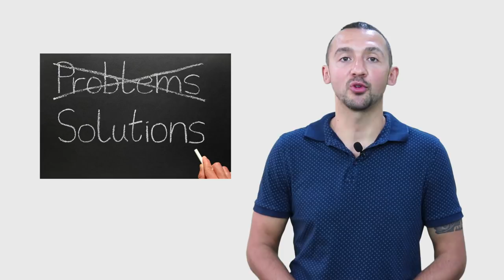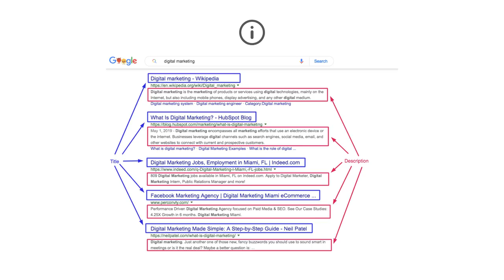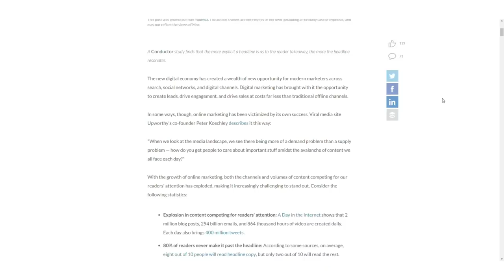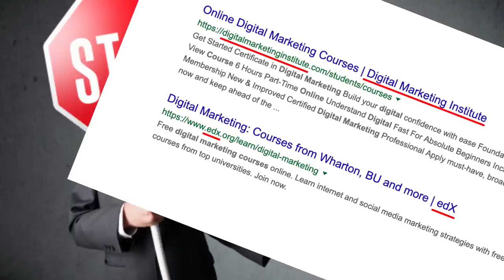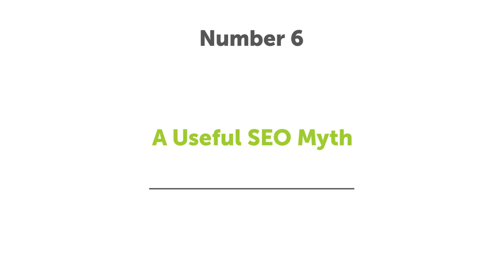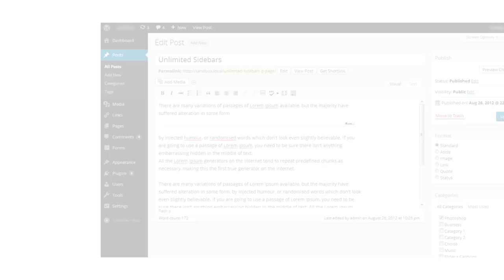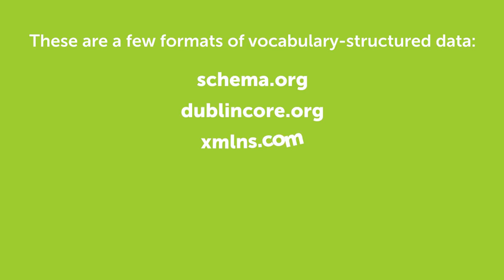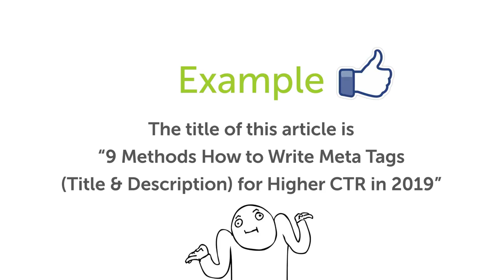9 Methods How to Write Meta Tags (Title & Description) for Higher CTR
Having the correct meta information is crucially important for your website, YouTube videos or Facebook publications, because users read this before deciding to click.

But It’s not only important for users, it’s important for Google as well.

In the first episode of SEO Mythbusting, Martin Splitt, WebMaster Trends Analyst at Google, gave three invaluable tips of where webmasters need to pay specific attention. These are content, meta information and performance.

How to write meta tags? There is not enough space to provide details about all your content.

People don’t have the time for reading extended meta information. How do you find the correct balance between length, keywords and information for users?

What I have noticed is that sometimes Google doesn’t understand the content of your website because of your meta information and then Google doesn’t rank it.

In this video, I’m going to show you how to write seamless meta tags to specifically satisfy user intent, provoke curiosity, improve CTR and give Google and YouTube enough reason to rank your content.

Before explaining how to write meta information I want to explain to you, exactly what it is.

Meta information can be seen on search engine ranking pages also known as SERP. The blue links with headings are titles, the slightly smaller fonts and longer explanations are descriptions.

Each page of every website needs to have unique meta tags - titles and descriptions. Titles are the names of your pages and your description is a really short explanation about the featured content on your page.

You can add meta tags on Wordpress by using the Yoast plugin. Yoast is very helpful because it helps control the right length of your meta tags.

Other Customer relationship management systems - CRM for short - are also available, depending on what kind of website you have.

Correctly written meta information improves your CTR and helps Google combine users intent with your meta tags and content.

I’m gonna show you 9 techniques to creating the best meta tags and three of them will increase your CTR by up to 104%.

Number 1. Using Brackets, Numbers and Symbols
Number 2. Capitalize Every Word of Your Title, except articles and prepositions.
Number 3. Put your brand or domain name at the end of your title.
Number 4. Increasing Curiosity
Number 5. The Best Length for Your Title
Number 6. A Useful SEO Myth.
Number 7. Writing a Compelling Description
Number 8. Using Structured Data
Number 9. Use Google Analytics and Console

w3.org (Microdata)
w3.org (RDFa)